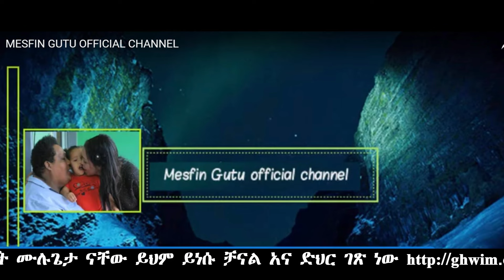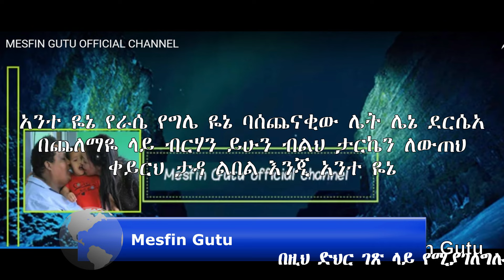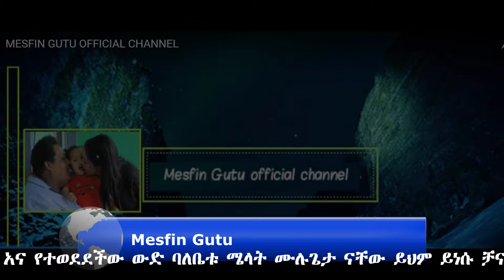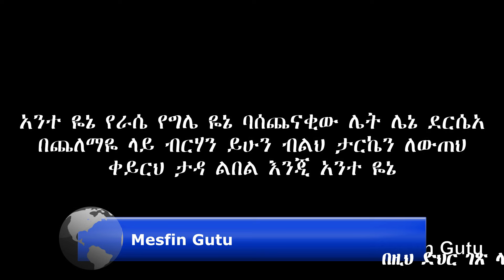MESFIN GUTU OFFICIAL CHANNEL ዬኔ የግሌ ዬኔ